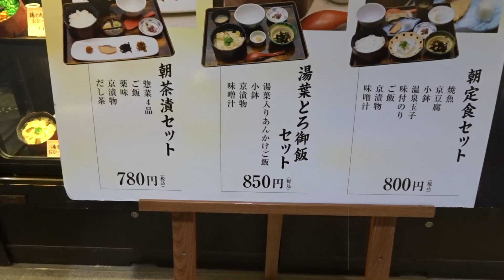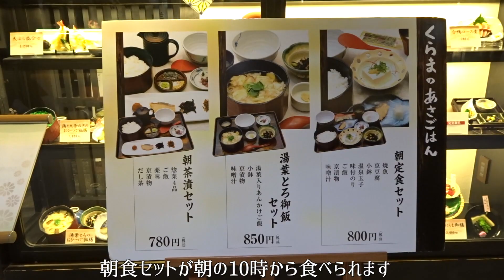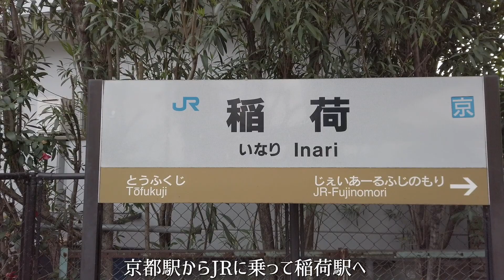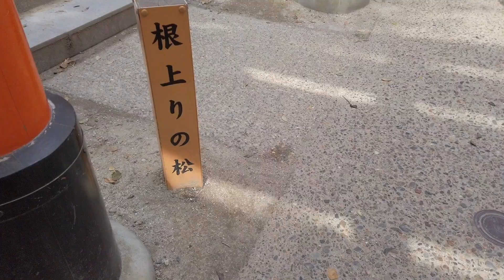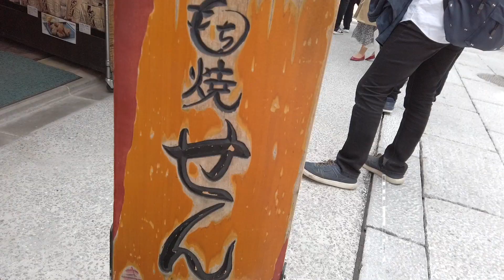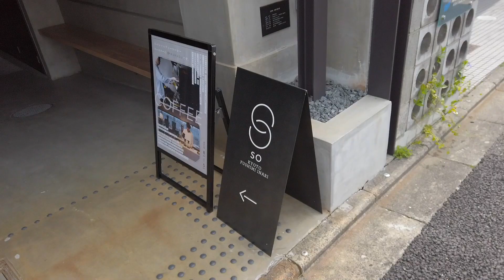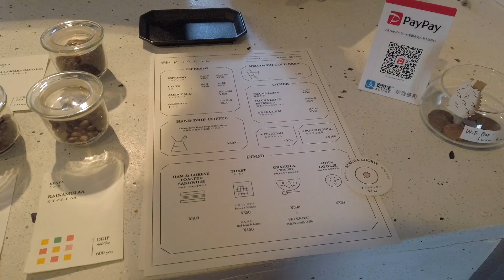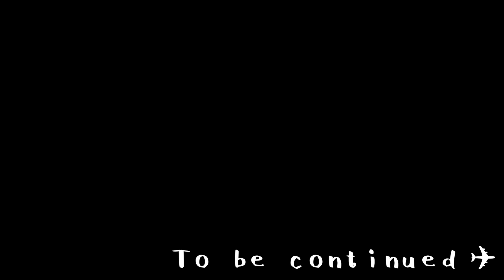【京都/女ひとり旅①】朝食に湯葉、伏見稲荷で千本鳥居、食べ歩きと素敵カフェのコーヒーでほっこり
※この動画は以前に撮影しストックしていたものです。
現在は自粛生活中。
旅行気分になれる料理動画をアップしています^^

旅行とグルメとお酒好きなアラサーOLの旅の記録です。
一人旅好きです。
いつもどこかをぶらぶらしています。